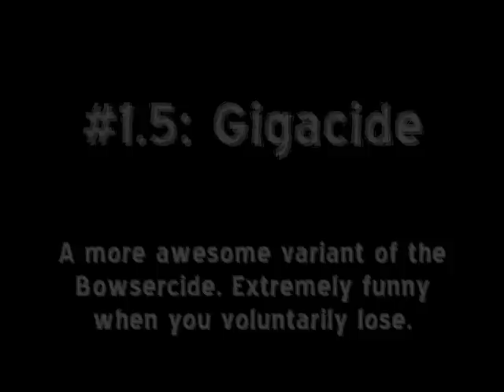Kamikaze Suicides in Brawl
Me, my brother, and my cousin playing Brawl.
Most matches had the damage ratio set to 2.0.
And yes, I know that these aren't all the kamikaze suicides in the game.